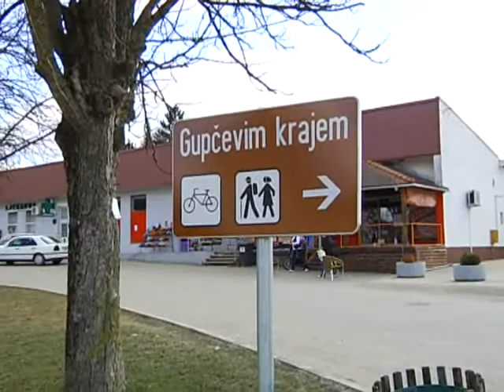Željko Lisak načelnik općine Gornja Stubica